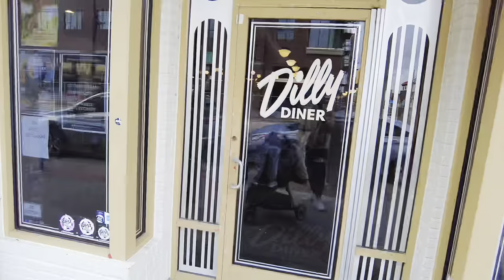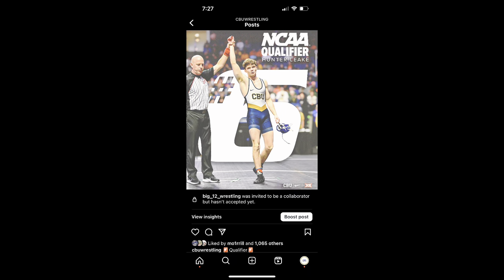Day in the life of a Division 1 coach. Big 12s edition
This video is giving fans a glimpse into one of the biggest tournaments of the year. Here is my experience in Tulsa Oklahoma and at our second trip to the Big 12 tournament.